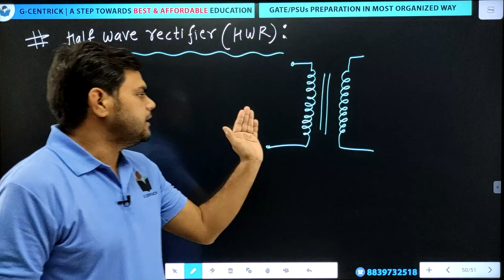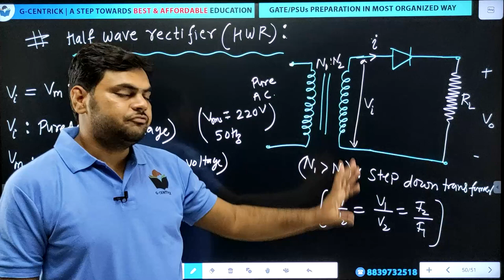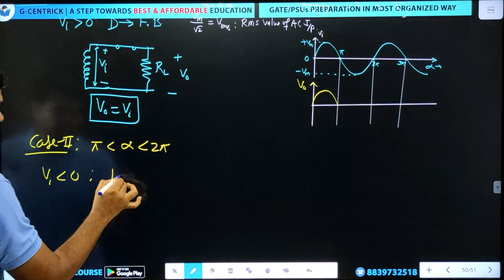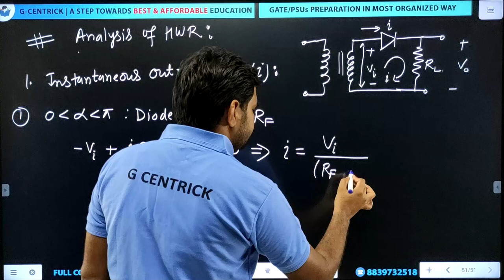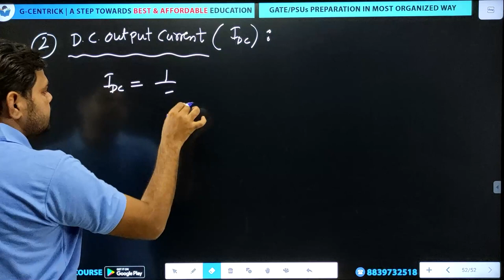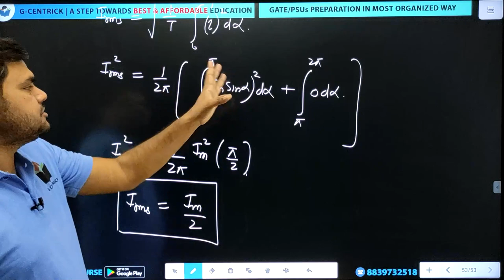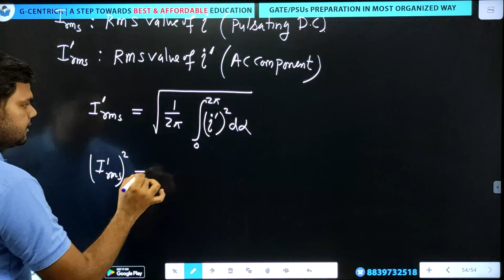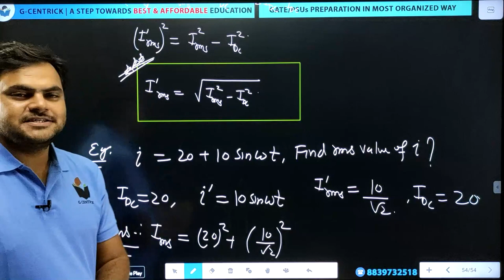Lec 14 Half Wave Rectifier (HWR) || Analog Electronics || Brij Kishor || GATE-2022